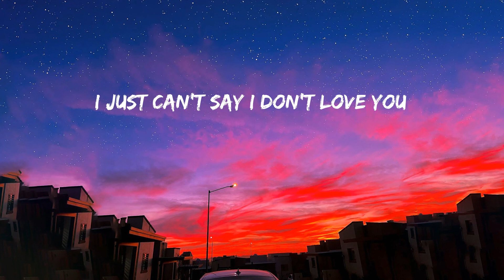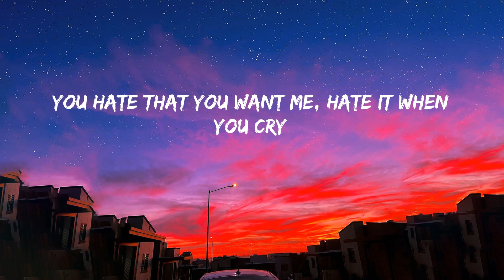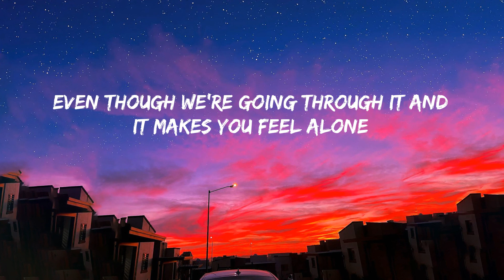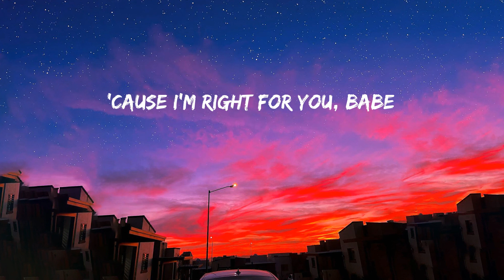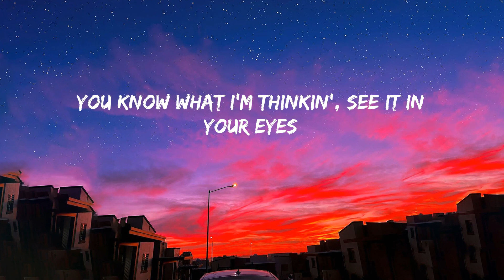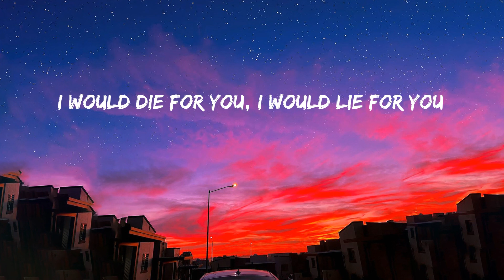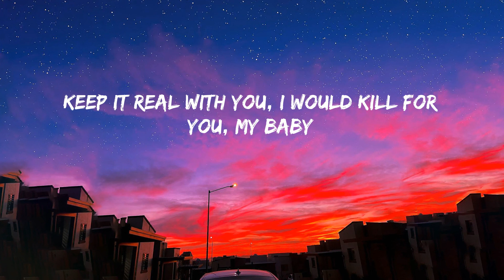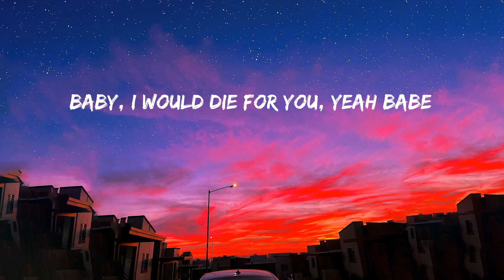Die For You - The Weeknd || Justin Bieber, Ed Sheeran, Ed Sheeran,...